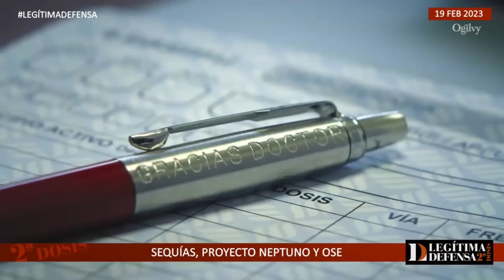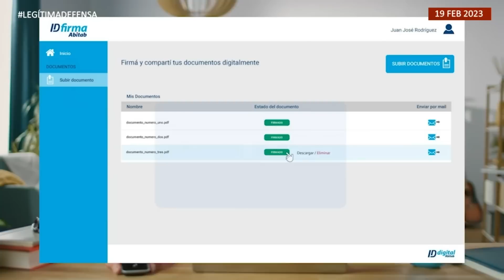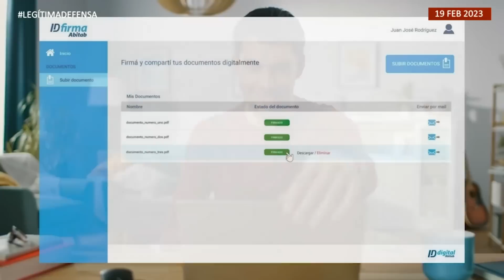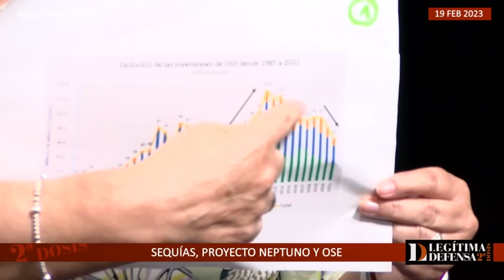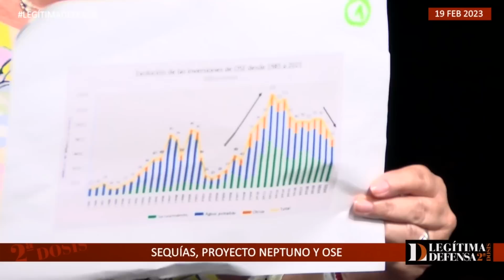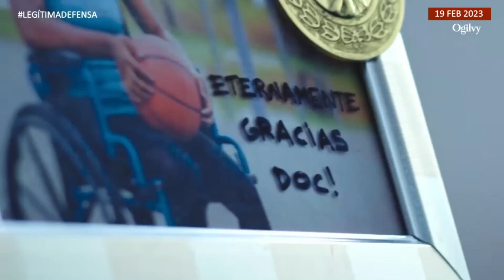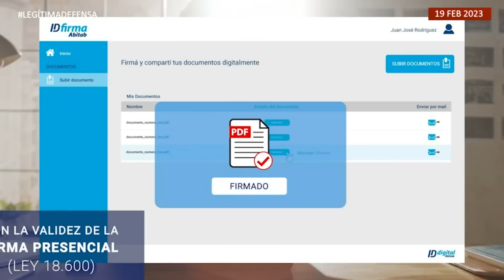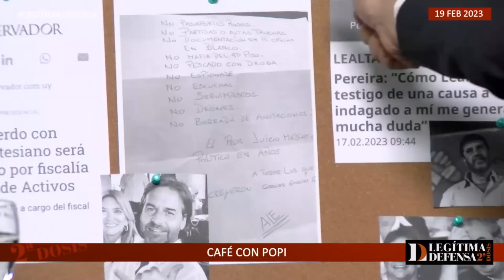Legítima Defensa 2da dosis 19 feb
Este programa es posible gracias a nuestros socios colaboradores. Únete a la Comunidad de Caras y Caretas y ayúdanos a romper el blindaje: